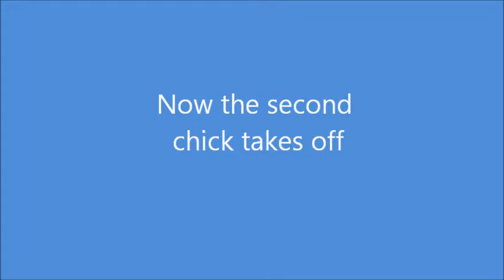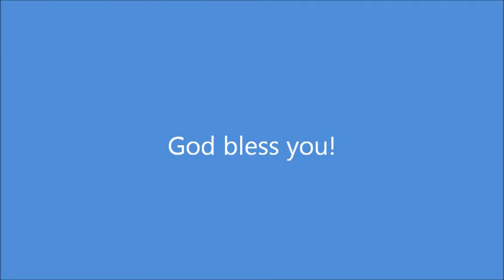Stork Chicks Fly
Part of today's excitement has been the first day the nest has been empty for a period of time before the "flying" stork chicks returned after a flight around our village of Peștere. 4 Chicks plus Mom and Dad were in the skies together. Beautiful! — at Apa Vie Ministries, Peștere, Romania.